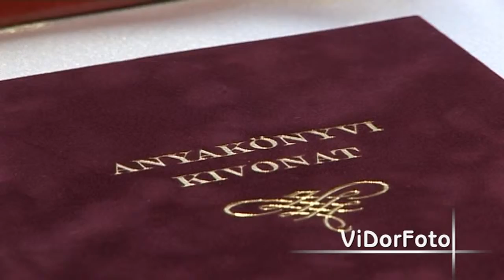ViDorFoto.hu esküvővideó 3 (Judit & Tamás) részlet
Judit & Tamás - 2010. A videót készítette: Dimeth Ferenc & Nagy Bálint. Esküvő- és rendezvényfotózás, videózás